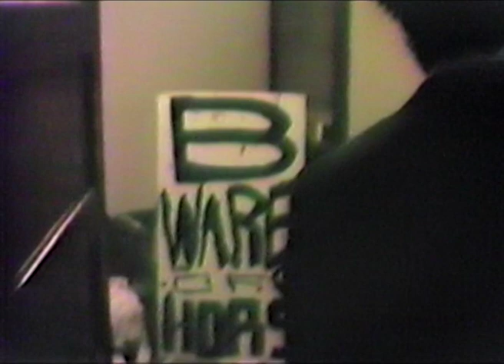"My Old Friend" by Keychains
The official music video for their debut single. Filmed and edited by James Keenan
Recording Engineer and Co-producer Brenden Provost.